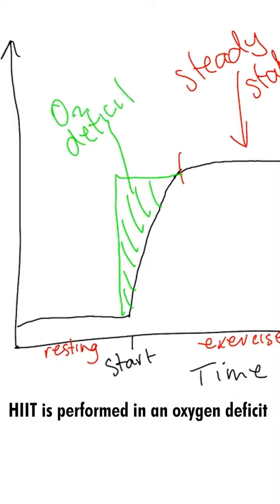The Align Intuition Series Ep 6 (HIIT vs Steady State Cardio) Align Bukit Mertajam Penan